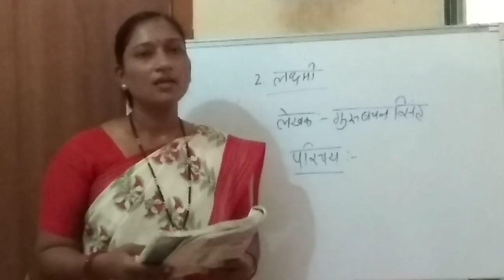Hindi 10th L.No 2 Lakshmi part-2 KECN Nandura